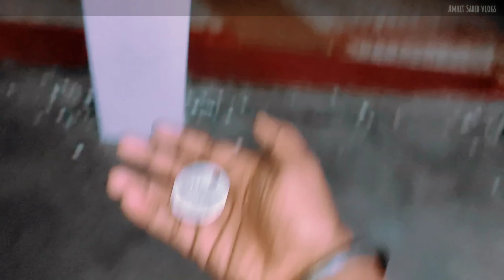VLOG NO 68 ROPAR BHUA JI DE AW GYE❤️❤️UNPLANED VIAH😄😛